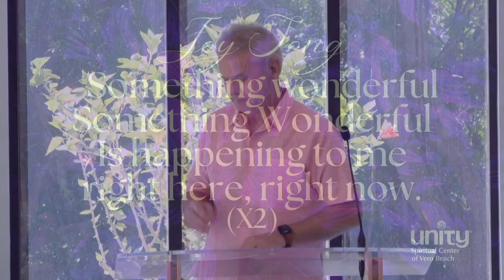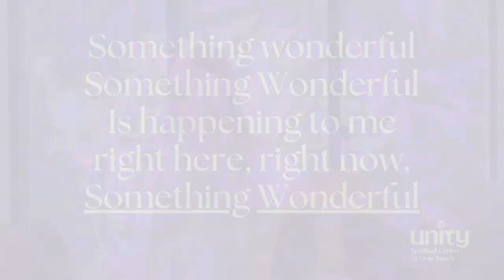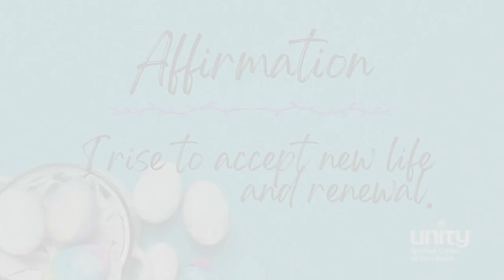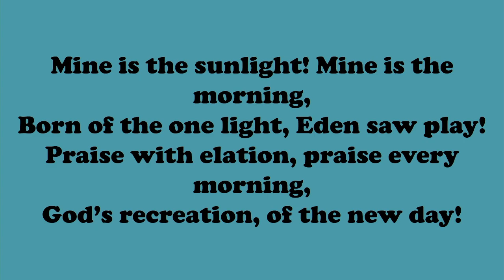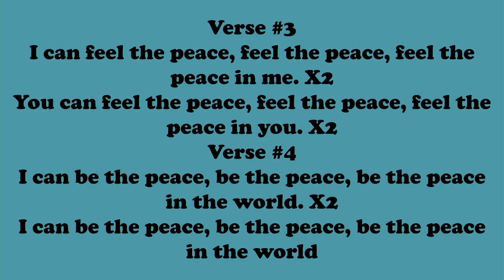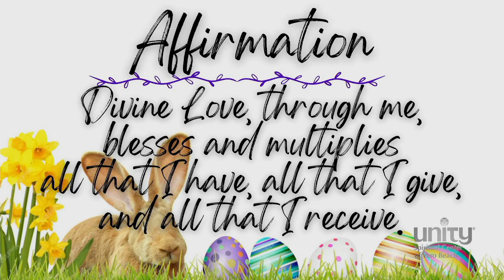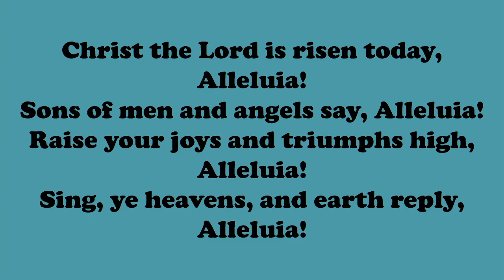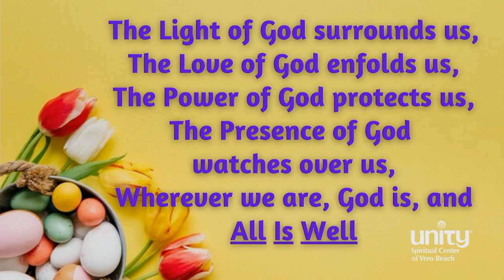Rev. Clive deLaporte - "The Resurrection of Peace"